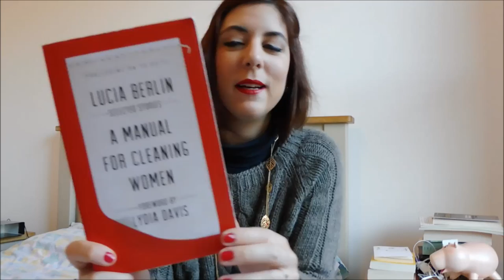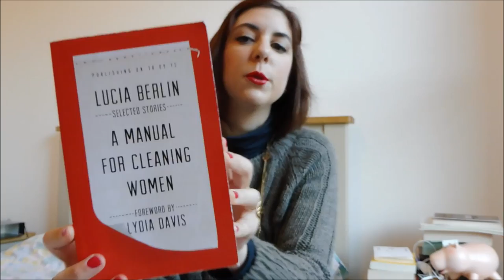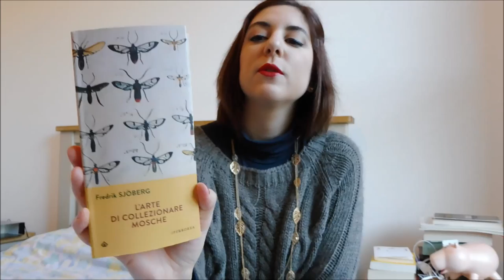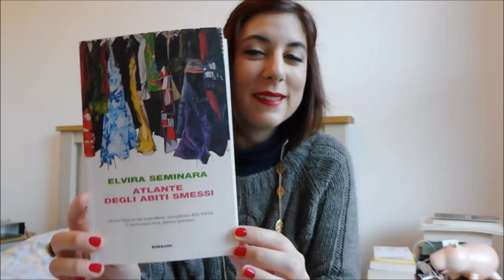Mini Book Haul | lostoquasendo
Ciao! : ) Non c’è volta in cui non torni dall’Italia con un po’ di libri! Se poi aggiungiamo anche quelli che compro qua…

Libri mostrati:
- A manual for cleaning women, Lucia Berlin (La donna che scriveva racconti, traduzione di Federica Aceto, Bollati Boringhieri)
- Journal of Katherine Mansfield, Persephone Books
- The Liars’ Club, Mary Karr (Il club dei bugiardi, traduzione di C.Lionetti, BUR)
- La bambina pugile, ovvero la precisione dell’amore, Chandra Livia Candiani, Einaudi (pagina Facebook Libridine
- L’arte di collezionare mosche, Fredrik Sjöberg, traduzione di F.Ferrari, Iperborea
- Il porto dei sogni incrociati, Björn Larsson, traduzione di Marco K., Iperborea

Avete letto qualcuno di questi libri?